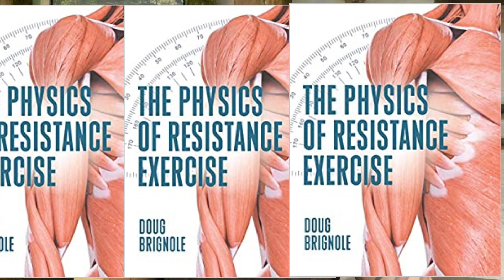review of game changer by Doug brignole and moe larbi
Have you heard of biomechanics?

Hello all I am coach Castle a certified biomechanics  trainer, nutritionalist, meditation guide, sleep specialist, breathing specialist and much more!

online coaching as low is only $260 a month for the perfect exercise plan, perfect diet plan, perfect supplementation, everything suited to your needs with twenty-four-hour-a-day access to your coach start now for only $40 a week

Unsure how to do an exercise?

 Send a video and coach castle will correct you

Book: DougBrignole.com
Online Programs:

Courses:

True Bodybuilding

The Physics Of Fitness Online Program

The Brignole Method - Webinar Series

BRIG-20 By Doug Brignole